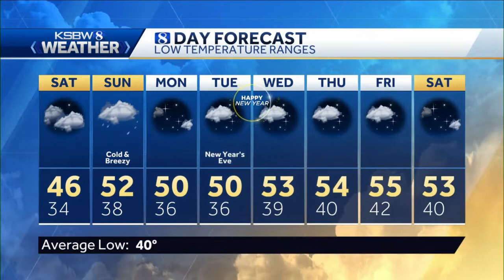Mild temps to start the weekend with showers on Sunday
KSBW meteorologist Gina DeVecchio has your local weather forecast